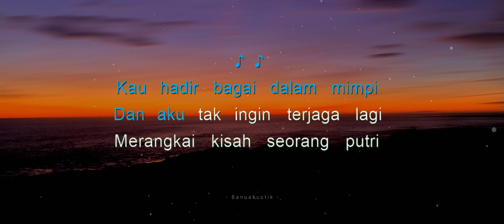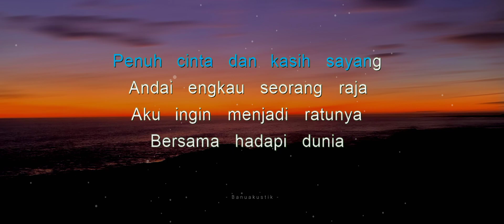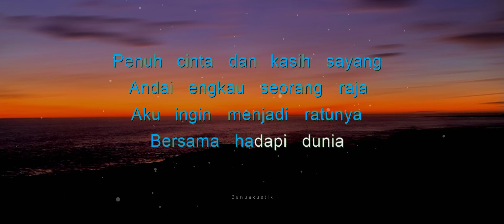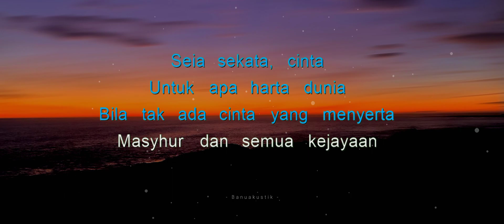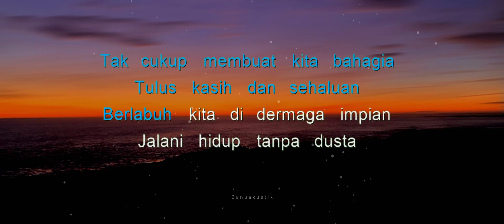LESTI KEJORA - SEKALI SEUMUR HIDUP (KARAOKE GITAR AKUSTIK)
Lesti - Sekali Seumur Hidup | Official Music Video

Lirik :

Kau hadir bagai dalam mimpi
Dan aku tak ingin terjaga lagi
Merangkai kisah seorang putri
Yang jatuh cinta pada sang pangeran

Andai engkau seorang raja
Aku ingin menjadi ratunya
Bersama hadapi dunia
Di kerajaan cinta kita berdua

Sekali seumur hidup
Cukup satu kali jangan berubah
Untuk selamanya
Seia sekata, cinta

Untuk apa harta dunia
Bila tak ada cinta yang menyerta
Masyhur dan semua kejayaan
Tak cukup membuat kita bahagia

Tulus kasih dan sehaluan
Berlabuh kita di dermaga impian
Jalani hidup tanpa dusta
Penuh cinta dan kasih sayang

Sekali seumur hidup
Untuk selamanya
Seia sekata, cinta